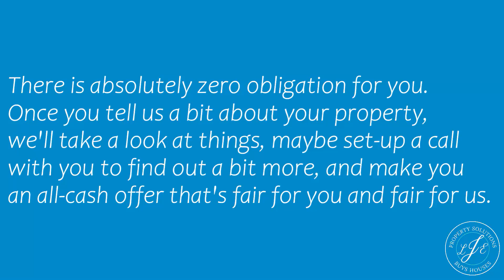LJE Property Solutions - FAQ - Is there any obligation when I submit my info?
Is there any obligation when I submit my info?

We LOVE what we DO and we think IT SHOWS!
We are LJE Property Solutions and WE BUY HOUSES!

Are you interested in selling your house?